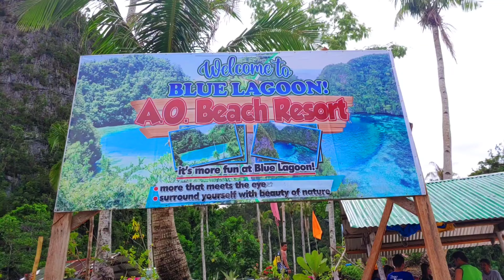Blue lagoon Dinagat Islands 2022